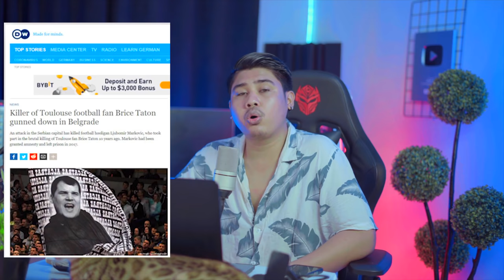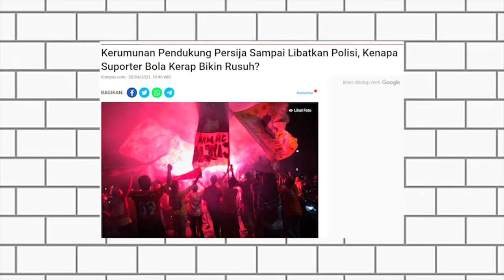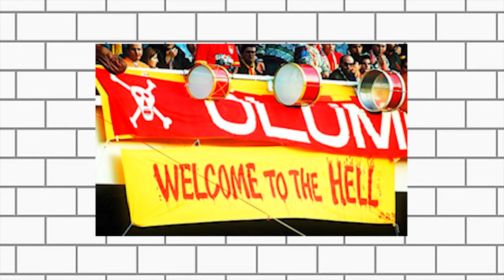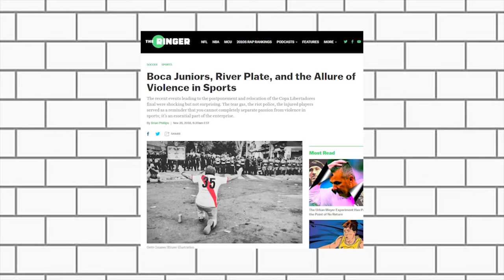ULTRAS FANS SEPAK BOLA PALING BERBAH4YA DIDUNIA